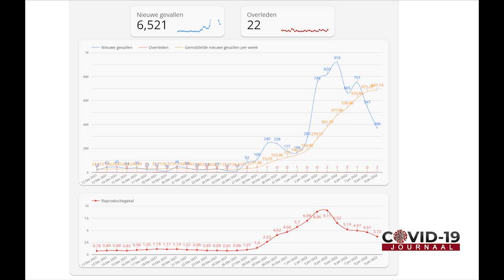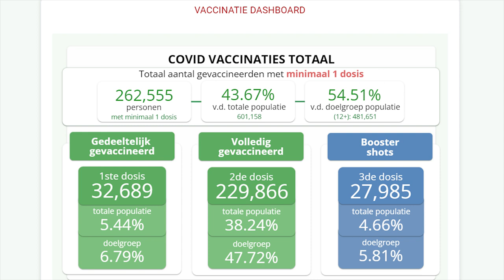COVID 19 Journaal Aflevering 325, DD 10 Januari 2022